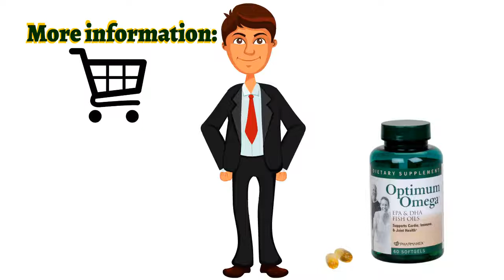🍎NuBox-NU SKIN OPTIMUM OMEGA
NU SKIN OPTIMUM OMEGA

Optimum Omega provides omega-3 macronutrients,
DHA and EPA, for optimal health and wellness while
promoting healthy immune, heart, and joint function.